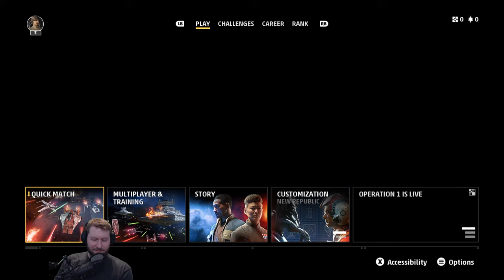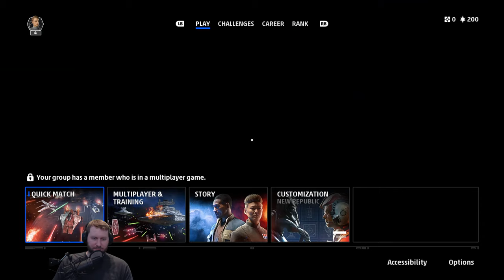Star Wars: Squadrons - Livestream - Space Cowboy Returns!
"Master the art of starfighter combat in the authentic piloting experience STAR WARS™: Squadrons. Buckle up and feel the adrenaline of first-person multiplayer space dogfights alongside your squadron. Pilots who enlist will step into the cockpits of starfighters from both the New Republic and Imperial fleets and fight in strategic 5v5 space battles. Modify your starfighter and adjust the composition of your squadron to suit varying playstyles and crush the opposition. Pilots will triumph as a team and complete tactical objectives across known and never-before-seen battlefields, including the gas giant of Yavin Prime and the shattered moon of Galitan.
Take control of starfighters such as the X-wing and TIE fighter. Customize loadouts and cosmetics, divert power between weapons, shields, and engines, while immersing yourself in the cockpit.
Learn what it means to be a pilot in a thrilling STAR WARS™ single-player story set after the events of Return of the Jedi. Seen from alternating perspectives between two factions, iconic and emerging leaders on both sides are battling for the galaxy. The New Republic fights for freedom. The Empire demands order. We need you to join the galaxy’s finest.
All Wings Report In – Plan skirmishes with your squadron in the briefing room before taking off to the evolving battlefields across the galaxy. Compete in intense 5v5 multiplayer dogfights or unite with your squadron to tip the scales in monumental fleet battles. Together, you’re the galaxy’s finest.
Master Legendary Starfighters – Take control of different classes of starfighters from both the New Republic and Imperial fleets – including the agile A-wing and the devastating TIE bomber. Modify your ship, divert the power between its systems, and destroy your opponents in strategic space dogfights.
Live Your STAR WARS Pilot Fantasy – The cockpit is your home. Use its dashboards to your advantage and – with just a thin hull of metal and glass between you and the perils of space – feel the intensity of combat from a first-person perspective. Take off in thrilling multiplayer modes and a unique single-player STAR WARS story, which covers a key campaign near the conclusion of the Galactic Civil War.
The Mission is Clear – STAR WARS: Squadrons is a fully self-contained experience from day one, where you earn rewards through play. Climb the ranks and unlock new components like weapons, hulls, engines, shields, and cosmetic items in a clear path for progression that keeps gameplay fresh and engaging."